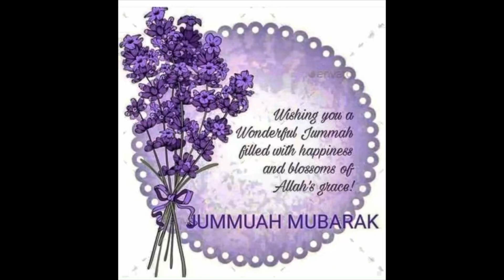Jumma Mubarak Status Video/Jumma Mubarak WhatsApp Status 2021 | Friday Status l Islamic status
Jumma mubarak Islamic status 2021
Beautiful jumma status, beautiful naat Status, beautiful Islamic status, beautiful jumma mubarak status, beautiful Friday status